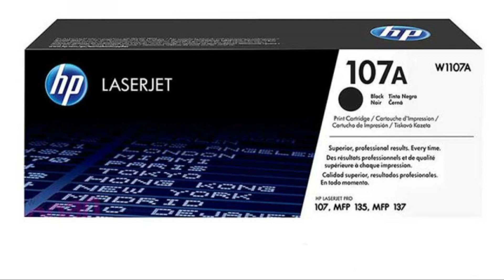VANDEBERG IMAGING SUPPLIES - HP 107A Black Original Laser Toner Cartridge